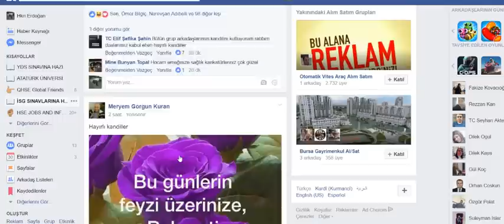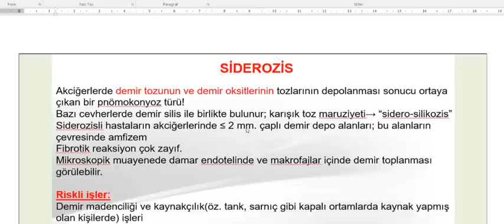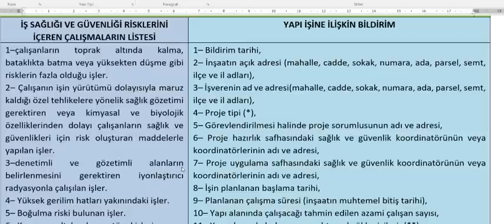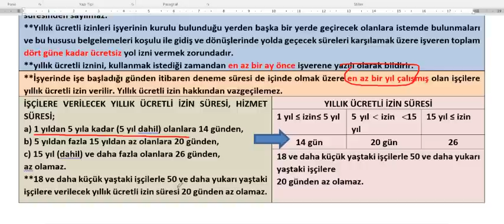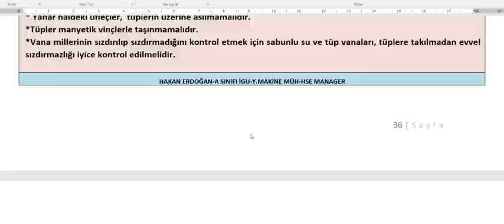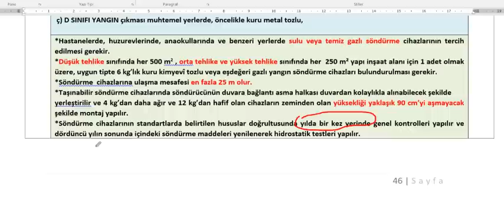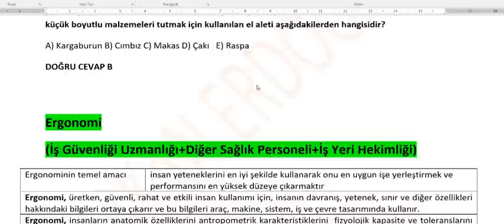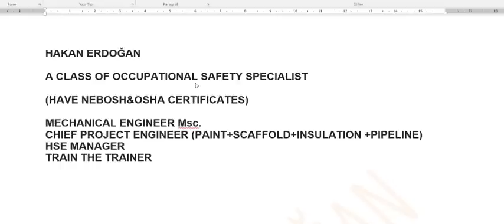12 HAFTA KONU VE SORULARI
KONULAR
1-  Tozla Mücadele Yönetmeliği  (İş Güvenliği Uzmanlığı+Diğer Sağlık Personeli+İş Yeri Hekimliği)
2-    Ulusal İş Sağlığı ve Güvenliği Konseyi Yönetmeliği
(İş Güvenliği Uzmanlığı+Diğer Sağlık Personeli+İş Yeri Hekimliği)
3-     Yapı İşlerinde İş Sağlığı ve Güvenliği Yönetmeliği
4-      Yıllık Ücretli İzin Yönetmeliği
5-    Kaynak İşlerinde İSG
(İş Güvenliği Uzmanlığı)
6-    Kapalı Alanlarda Çalışmalarda İSG

9-Ergonomi
10-Bakım ve Onarım İşlerinde ISG
(İş Güvenliği Uzmanlığı)